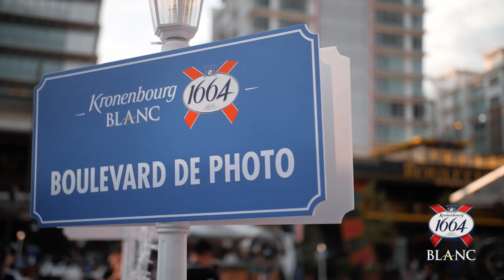Kron 1664 Street Event 2017